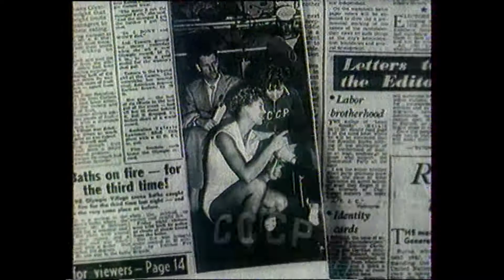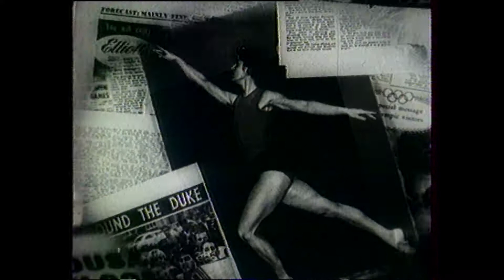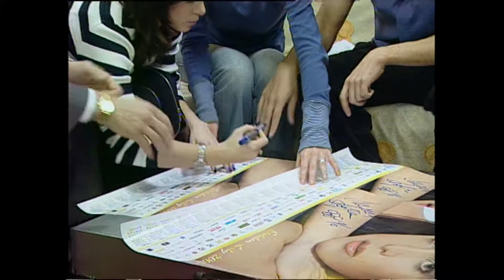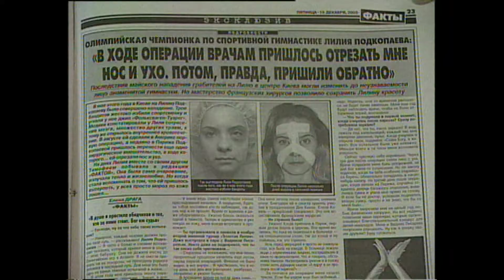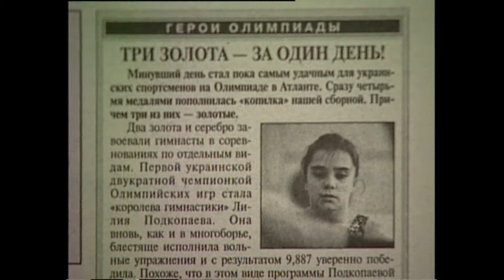Lilya Podkopayeva Documentary Ukrainian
Документальна стрічка про українську спортивну гімнастку Лілію Подкопаєву. У фільмі беруть участь Катерина Серебрянська, Стелла Захарова, Ігор Коробчинський.